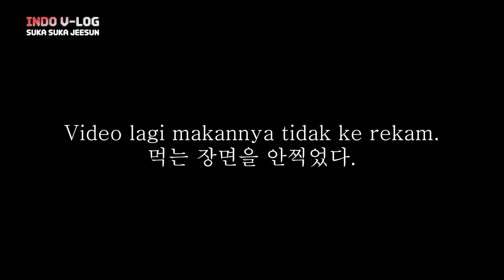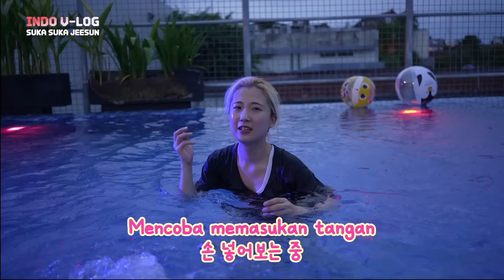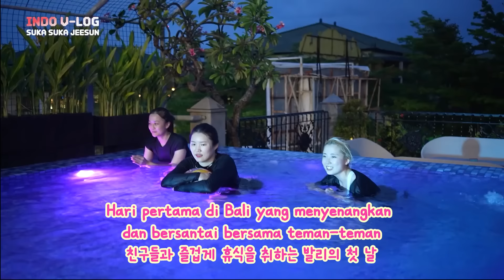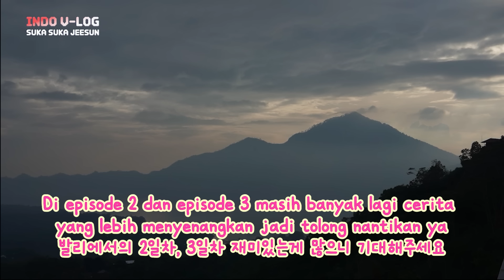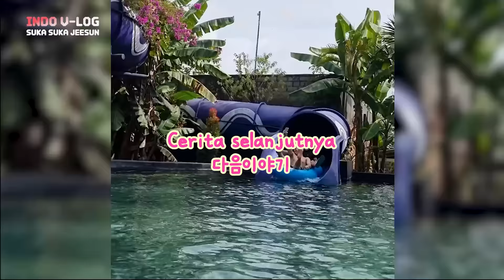[INDO V-LOG EP.5] 🇮🇩 🇰🇷 COWOK KOREA pertama kali datang ke BALI 🏖️(SUB:ID,KOR)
SUKA SUKA JEESUN